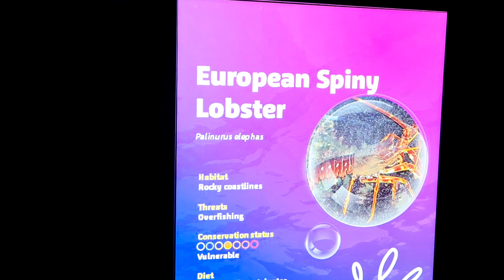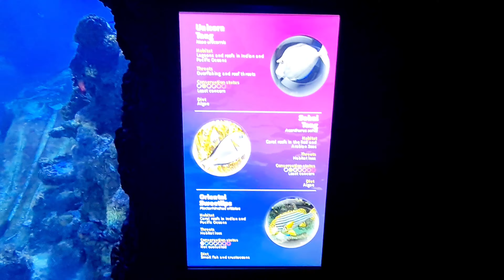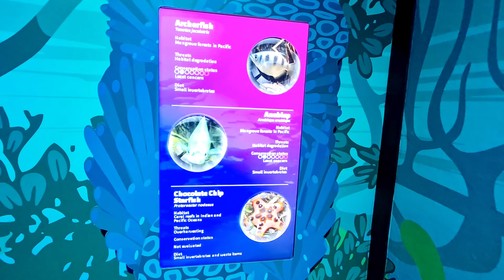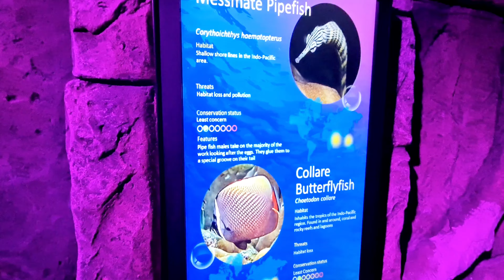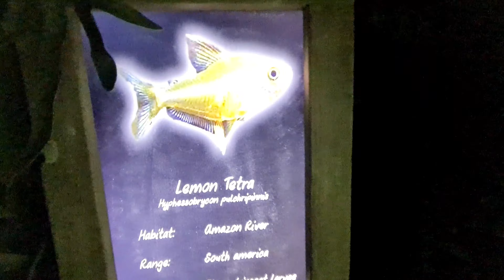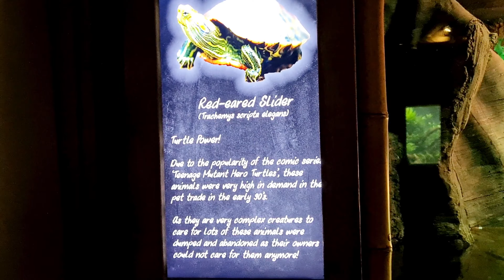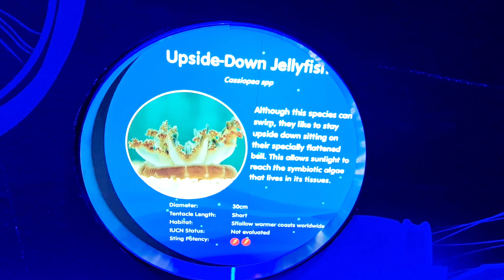"Sealife - London Aquarium" - Vlog by Rupert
We went to London Sealife Aquarium, during the summer holidays, with my friends and family. We had a wonderful time there. Here are some of the spicies we saw there for you to enjoy :)